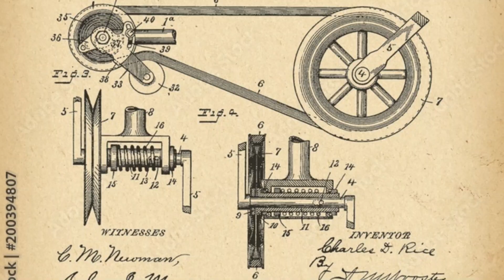12th June 1817: Karl Drais makes the first journey on an early bicycle, called the Laufmaschine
Karl Drais was a German aristocrat and a prolific inventor.  He noticed that the devastation of the Napoleonic Wars, compounded by the 1815 eruption of Mount Tambora in Indonesia and the subsequent ‘Year Without a Summer,’ had caused widespread crop failures that led to a shortage of feed for horses. As a result, tens of thousands of animals starved to death or were killed, highlighting the need for a new mode of transport that didn’t rely on horses.

Drais’ Laufmaschine, which translates as ‘running machine’ featured two wheels mounted on a wooden frame and a steering mechanism controlled by handlebars. The rider sat on a padded seat positioned over the rear wheel and pushed against the ground with their feet to propel the vehicle forward. The lack of pedals and a chain meant it was very similar to a modern balance bike.

On his inaugural journey, Drais traveled from Mannheim to an inn in a nearby village, covering a distance of approximately seven kilometers (4.3 miles) in less than an hour. This journey demonstrated the practicality and potential of the Laufmaschine and, using the name vélocipède Drais received a patent for his invention in France in January 1818.

The Laufmaschine quickly became popular, particularly among the aristocracy and upper classes. Nevertheless, it was difficult to ride on roads rutted by carriages, and some cities banned its use on pavements and sidewalks due to safety concerns over its speed. Over time, though, the introduction of the Laufmaschine spurred the development of further iterations and improvements that eventually led to the creation of the modern bicycle.